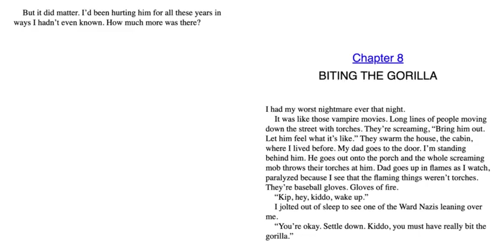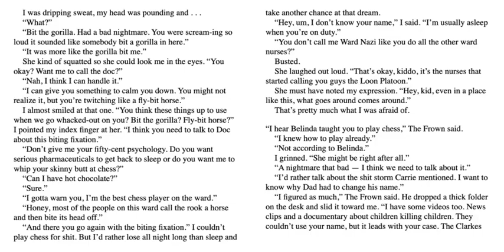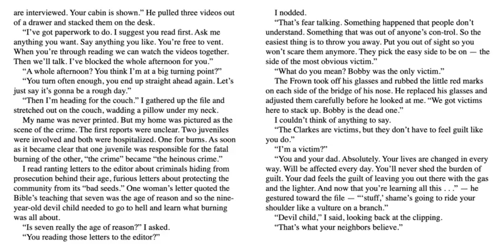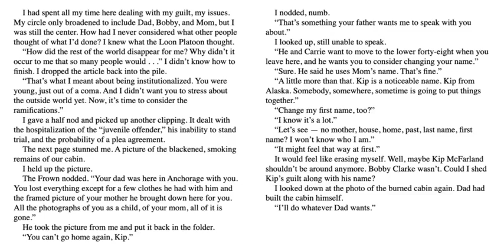Right Behind you by Gail Giles Chapter 8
The Giant Gorilla